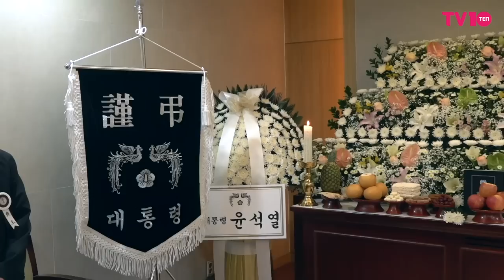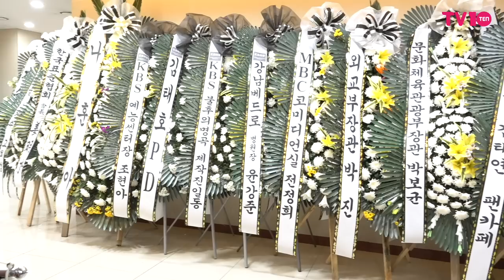故 송해 빈소, 문희옥 장례 둘째날 조문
68년차 방송인 송해가 8일 별세했다. 향년 95세.

1927년에 태어난 송해는 해주예술전문학교에서 성악을 전공했다. 1955년 창공악극단을 통해 희극인의 길을 걷게 된 송해는 TV와 라디오 등을 오가며 활발하게 활동했다.

1988년 '전국노래자랑'의 5대 MC로 선정된 송해는 34년 동안 마이크를 놓지 않고 방방곡곡 관객을 만나러 다녔다. KBS에 따르면 송해가 만난 관객만 1000만 명이 훌쩍 넘는다.